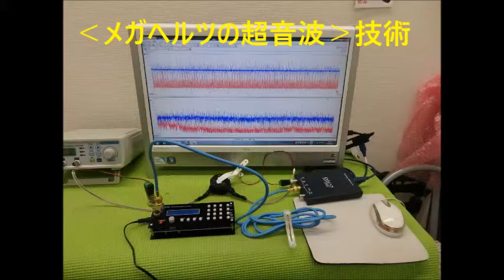超音波実験動画・写真（超音波研究に関する動画・スライドショー）